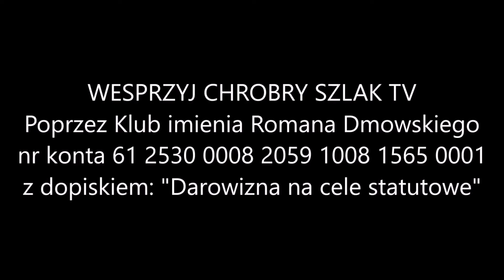Tragiczna sytuacja polskiej gospodarki - dr Dariusz Grabowski